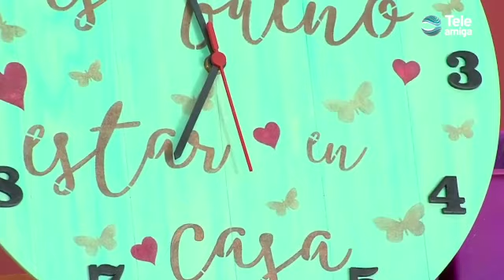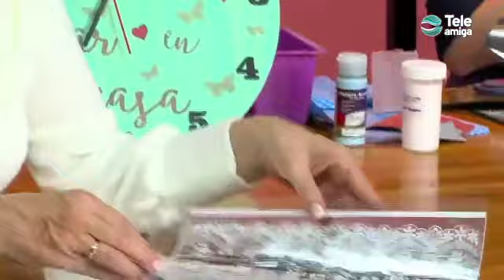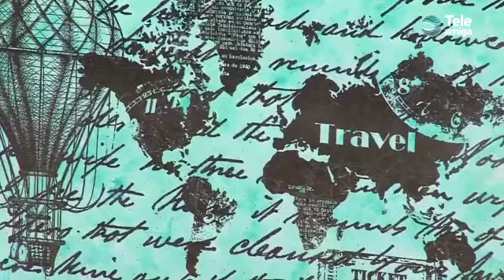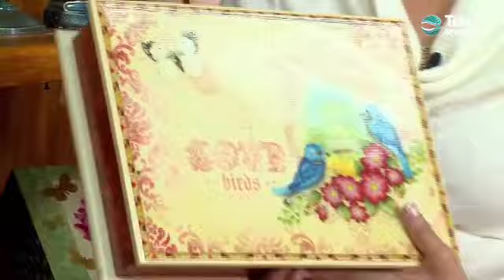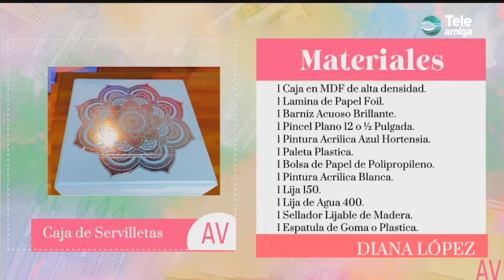Programa Aprenda y Venda - Caja de Servilletas en Foil con Mandala -Taller de Arte Country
Bogota - Colombia